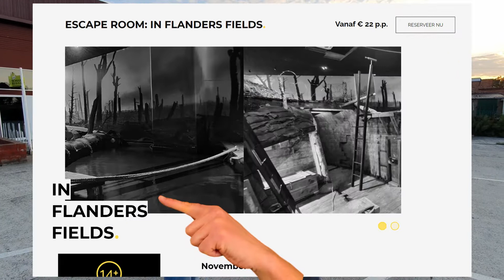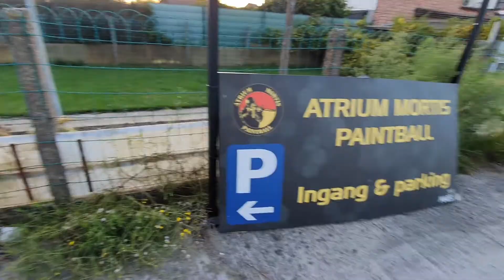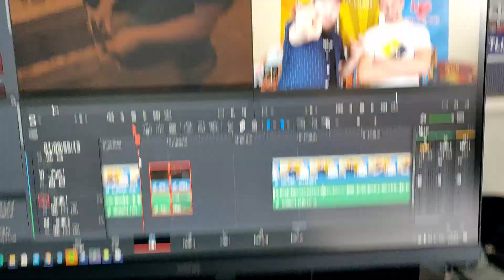In Flanders Fields | Escape Room Vlog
Een spiksplinternieuwe kamer in Lebbeke, en wij hebben ze als een van de eerste teams mogen gaan testen! En het resultaat mag er zeker zijn, wat een ervaring was dit...
Vanaf het moment dat je binnenstapt tot wanneer je weer buiten gaat heb je het gevoel dat je terug in de tijd bent gegaan. Kom meer te weten over de kamer in onze vlog, maar ga ze vooral zelf proberen!

Keep Escaping!